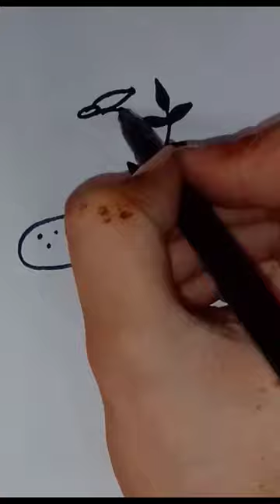Flower bandage sketch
how to draw flower bandage